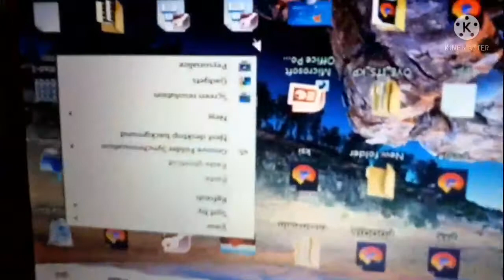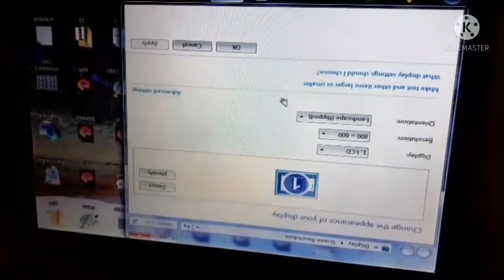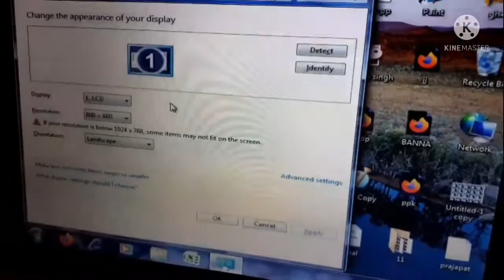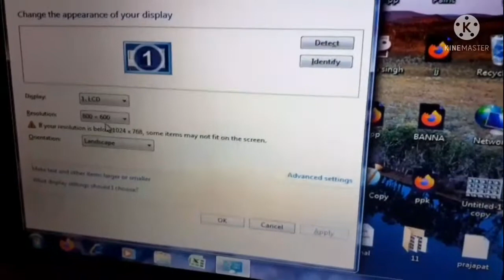Computer Ki Screen Rotate Kaise Kare | LP Scren rotate | कंप्यूटर की उल्टी स्क्रीन को सीधा कैसे करें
How rotat screen for computer,
pc ki screen sidhi kaise kare,
laptop ki ulti screen ko sidha kaise kare,
how screen rotate left,
computer ki screen rotate kaise kare,
 how to Solve Stretched Screen Display Problem on Windows,
Computer ki screen ko sidha kaise kare,
how to fix upside down computer screen windows 10,

How to fix desktop screen,
Screen ko sidha kaise karen,
Desktop screen rotated,
Windows 10 screen not filling monitor,
Computer Screen ulta,
Computer screen rotation shortcut,
How to reverse the screen in laptop,
Computer screen full size,

Laptop ki screen ko sidha kaise kare,
Computer me video rotate,
Computer ki screen Ko Kya kahate hain,
Mobile ki screen ko sidha kaise kare,
Computer screen rotation problem,
How to rotate laptop screen,

Computer screen sidha kaise kare
ulti screen ko sidhi kaise kare
leptop screen, Computer screen
display  screen ko sidha ulta kare
rotate screen computer leptop
computer, mouse, keyboard,

क्‍या अापका कम्‍प्‍यूटर स्‍क्रीन उल्‍टा हो गया है,
कंप्यूटर की उल्टी स्क्रीन को सीधा कैसे करें,